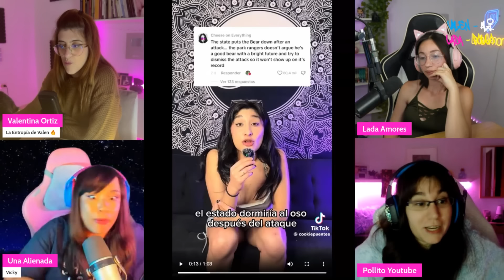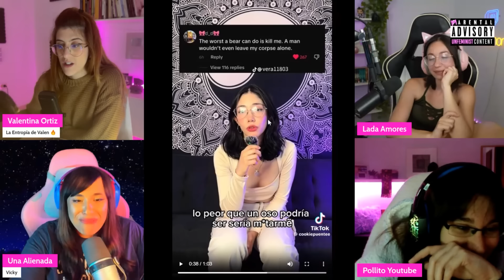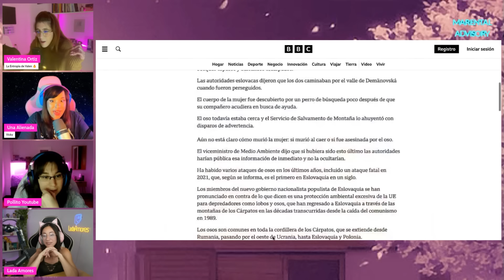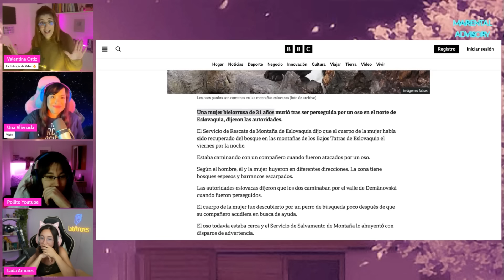🤣 FEMINISTAS AMAN SER DEVORADAS POR OSOS 🤣